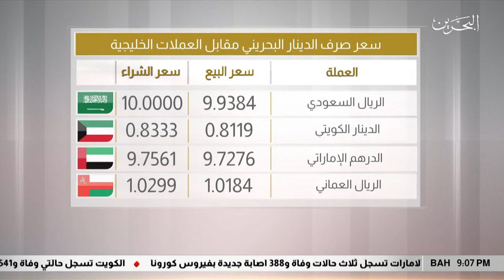البحرين مركز الأخبار : النشرة الإقتصادية 18-06-2020